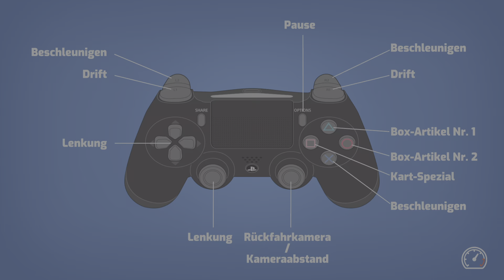Starlit KART Racing - Schattengrube / Tauchkart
Starlit KART Racing.